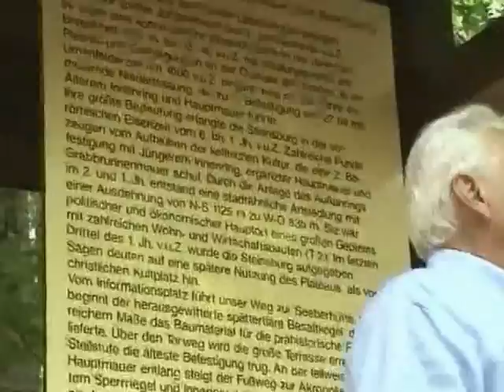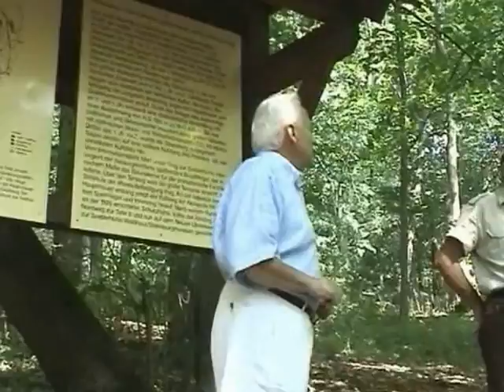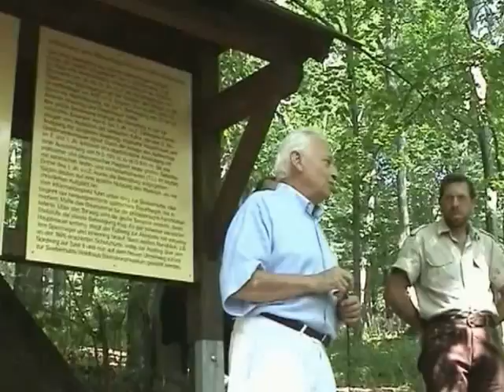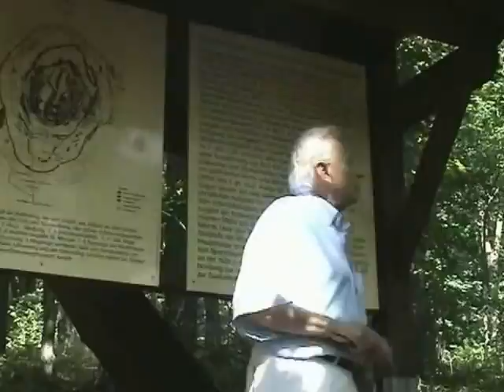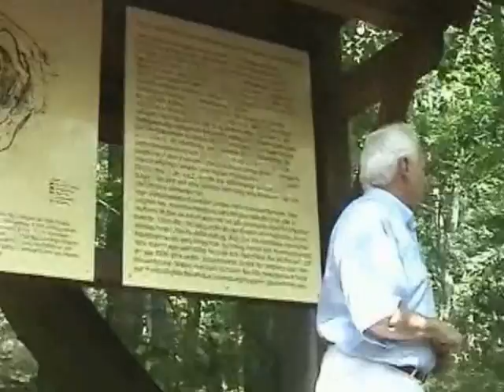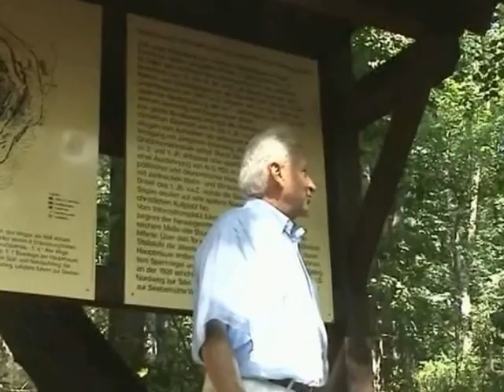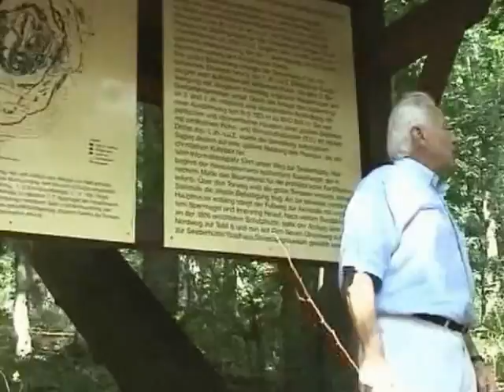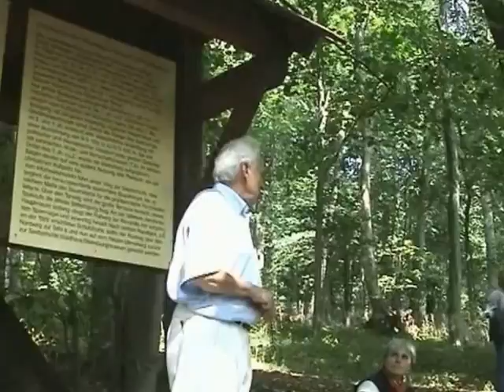KleinerGleichberg-Teil-1-2005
Führung zum Kleinen Gleichberg bei Römhild von Oswald und Irene Trenkenschuh
siehe auch Hompage Teil-1 geschichtliche Zusammenhänge, Teil 2 Begehung am Ort der Kraft. Geomantische Informationen und Geomantische Heilweise.